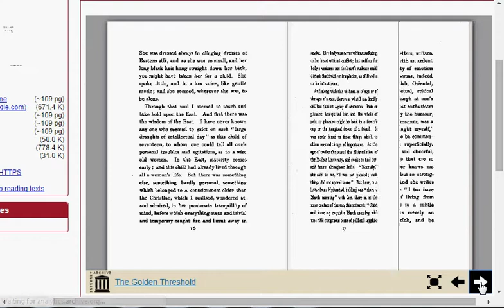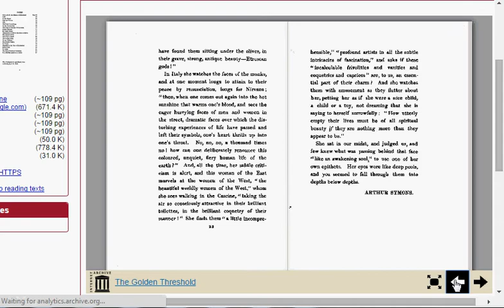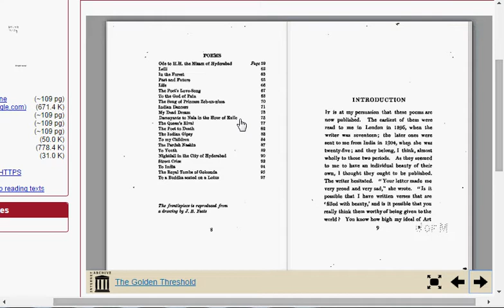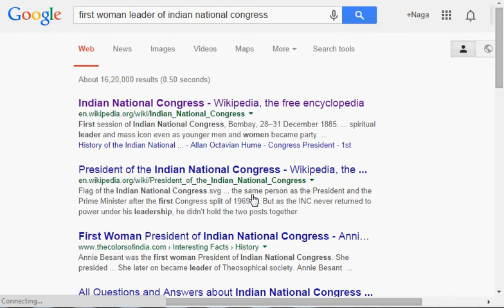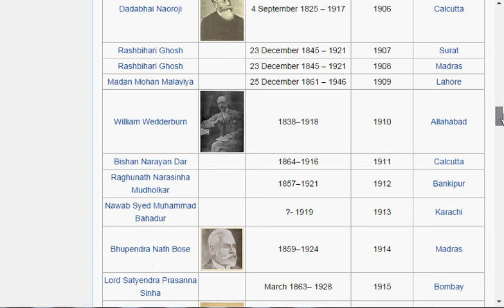Sarojini Naidu: A short introduction for Kids (in Tamil)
N. Chokkan & Nangai